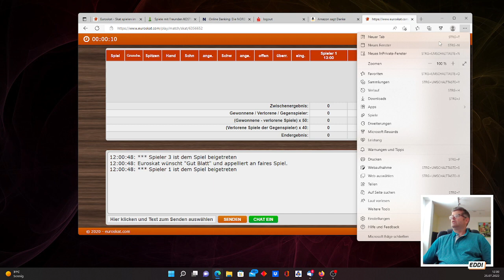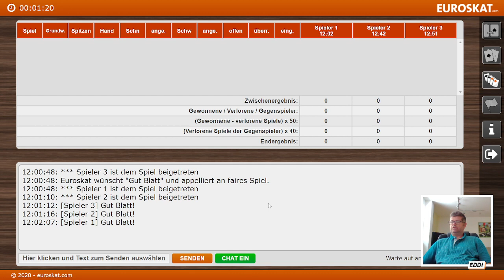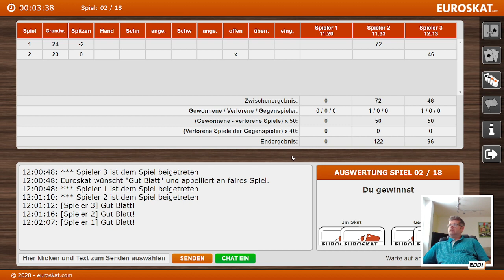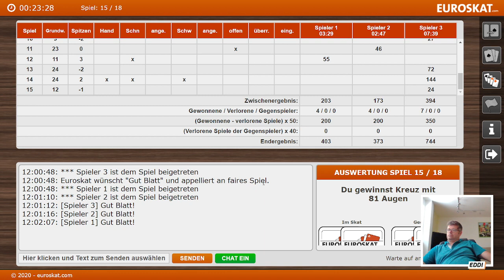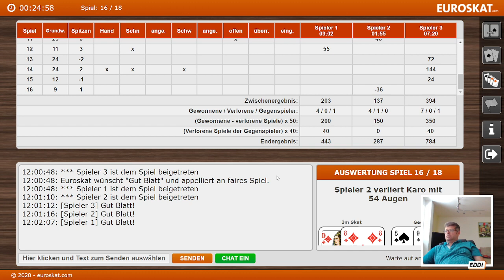Euroskat 18er Rangliste mit Topstar Senad "Eddi" Seferovic (aka VFL)